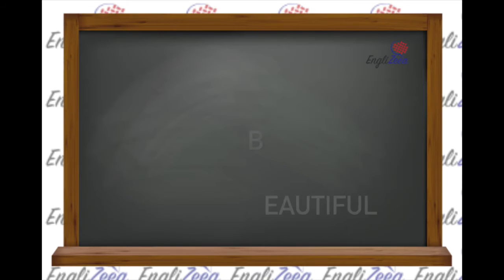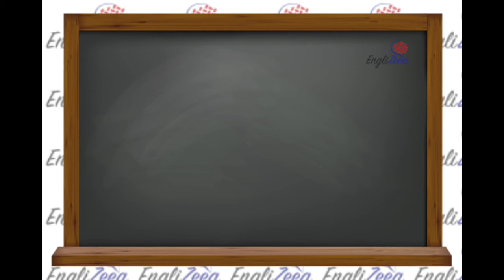كلمات متشابهة | So و Too ايش الفرق بينهم؟